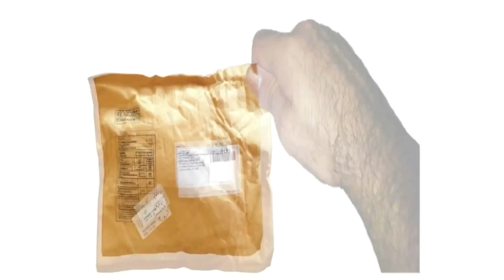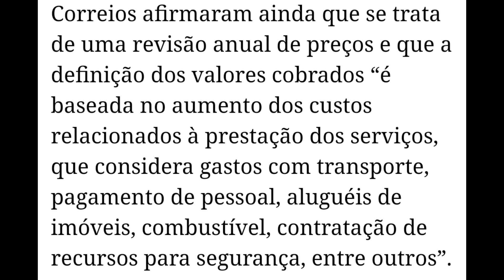FRETE NACIONAL 8 a 51% MAIS CARO!!?? Correios do Brasil freteabusivonão (VLOG #002)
Mídias Sociais